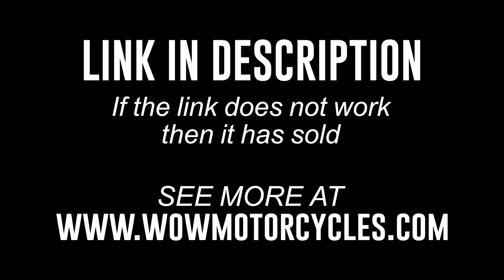2017 Honda® REBEL CMX 500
2017 Honda® REBEL CMX 500